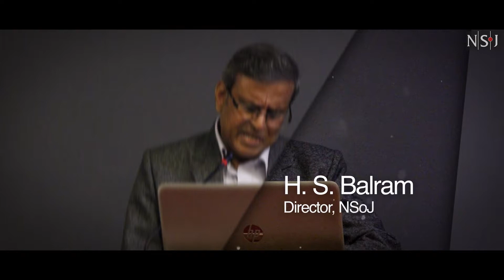Come train with the best.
National School of Journalism, Bangalore.

H.S. BALRAM
Director
OPINION AND EDITORIAL WRITING, POLITICS & SOCIETY
H.S. Balram is a familiar face in Karnataka's media landscape. He was Resident Editor at The Times of India for 15 years. During his tenure, the paper reached the number one position in Karnataka in terms of readership and circulation. He was also best known for his popular column To The Point. Before joining The Times of India, he was with the Indian Express in New Delhi and served as Resident Editor of the Indian Express, Bangalore. He was a director at Asianet News Network and the host of a weekly talk show on Radio Indigo 91.9 FM.